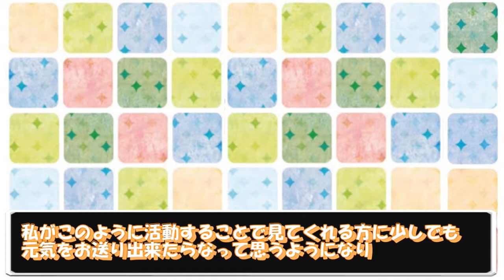【りんとの冒険の書】5分でわかるりんりんパラレル